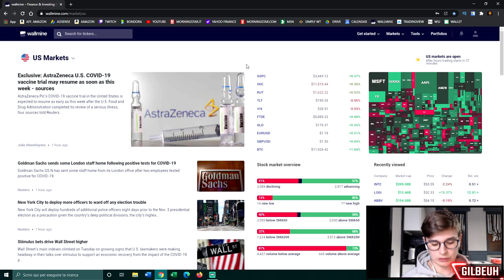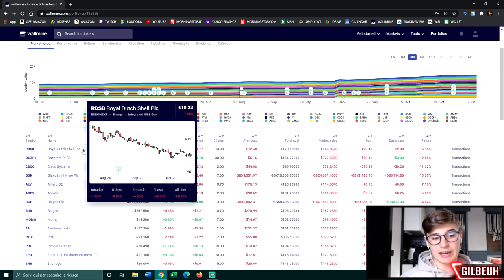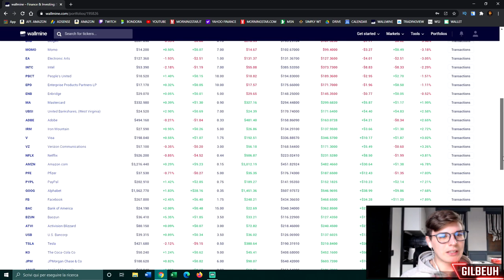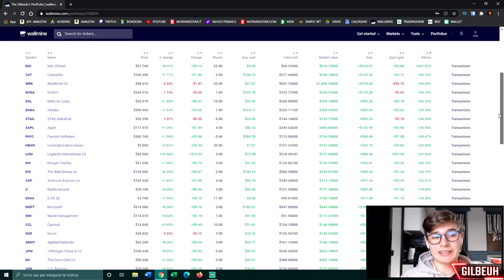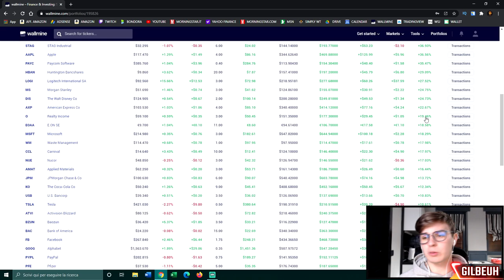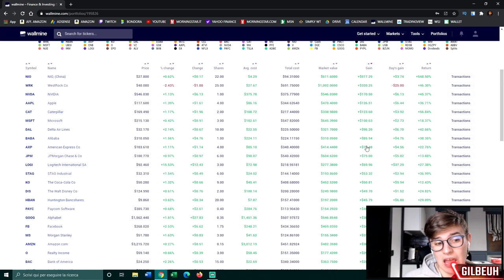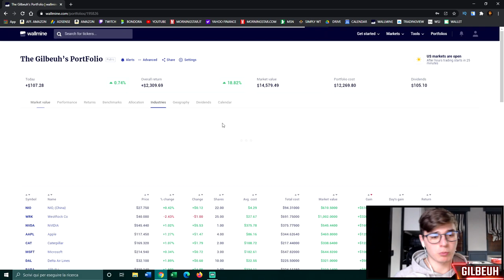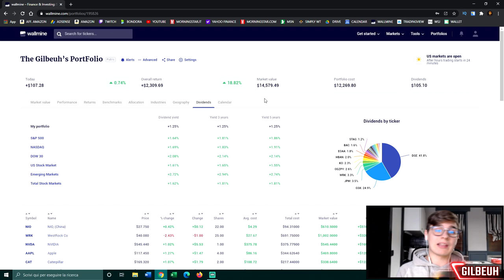Il mio PORTAFOGLIO da 13000€ 📈💸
📌 INDICE:

00:00 - Introduzione
02:17 - Le mie posizioni
10:10 - Diversificazione Geografica
10:52 - Diversificazione Valutaria
11:20 - Diversificazione Settoriale

portafoglio,portafoglio azionario,azioni che possiedo,azioni da avere,comprare azioni,azioni,finanza,finanza personale,darko,ivanovski,investments,darko ivanovski,investimenti,iniziare a investire,principianti,iniziare,borsa,comprare